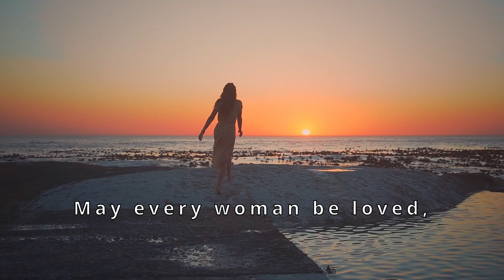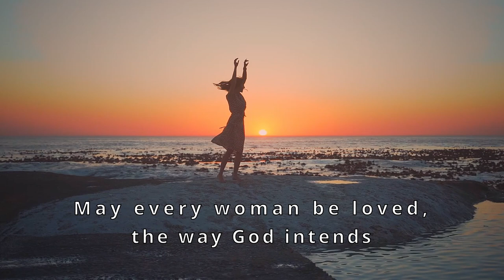Charismatic Singing of 'The Wonder of You' by Dr. Eddie Ng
The Most Romantic Love Song YouTube Singing Music Video! Experience the official vocals by Dr. Eddie Ng of Nada Posible Music. Is it better than Elvis Presley and Victor Wood? Discover a unique style of music that's ravishingly beautiful! Don't miss this! A masterful musical creation that reignites the flame in your heart. It's good to the end and nerve-healing. Elevate your life and attract good luck! Drive away your stresses with soul-quenching songs and meaningful romantic lyrics. You'll never get tired of this! A must-see music video featuring famous singers: Elvis Presley and Victor Wood